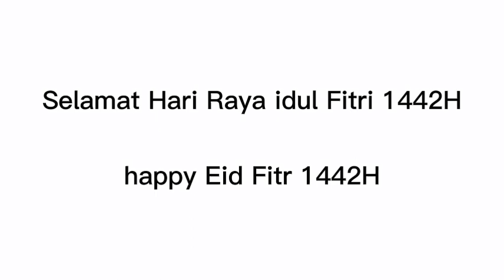Selamat hari raya idul Fitri 1442H || Minecraft Animation